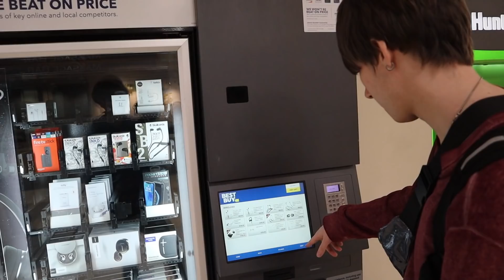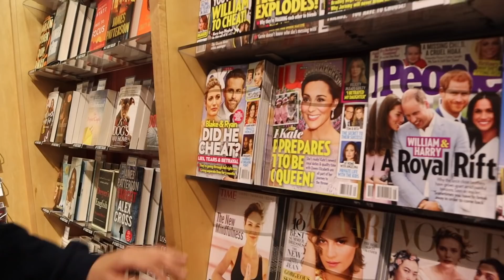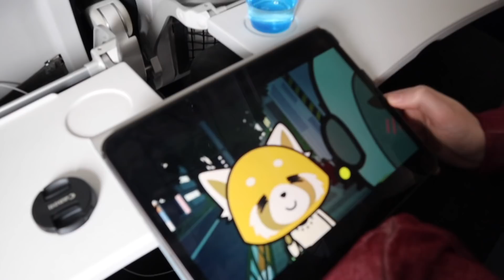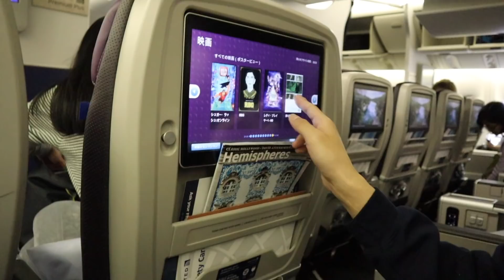【日本編】夫夫、2年ぶりの日本へ！！気分は新婚旅行♡・ゲイカップル(#139)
お待たせしました！今日から日本帰国動画公開です！
今はもうアメリカに帰国していますが、日本滞在中に沢山動画を撮影しました！これから少しずつ公開していくのでお楽しみに✌️

【Mail Box. 私たちへの贈り物はコチラ】

【💍 Re.ingの記事】

- 僕たちには、アメリカに来るしか選択肢がなかった。

- 日本は、一歩ずつ前向きに変わり始めている。